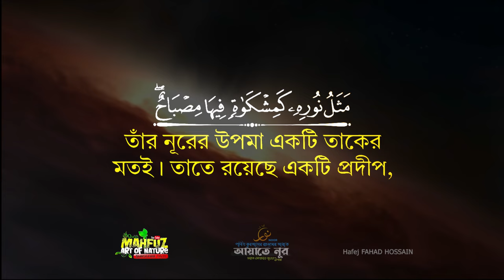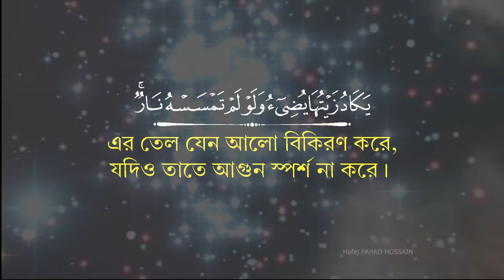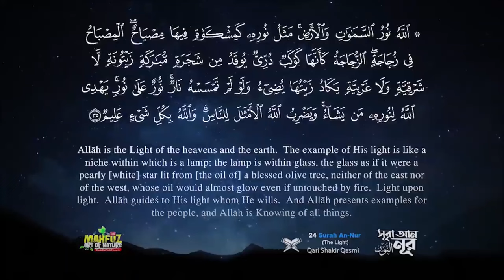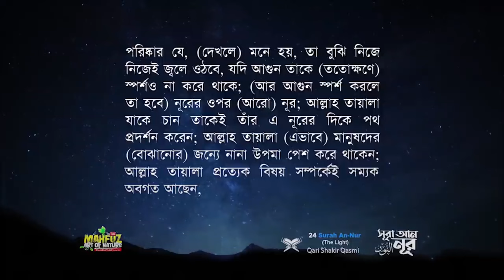কুরআনের সবচেয়ে রহস্যময় আয়াত 'আয়াতে নূর' ▶آیة النور‎‎ Nur ❤Hafej FAHAD HOSSAIN ▶ mahfuz art of nature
আয়াতুন নুর (আরবি: آیة النور‎‎, অর্থ: আলোর আয়াত) হচ্ছে কুরআনের ২৪তম সূরা – সূরা আন-নূরের ৩৫ নং আয়াত। আয়াতটি তার অসাধারণ সৌন্দর্য এবং বাক্যালঙ্কারের জন্য প্রসিদ্ধ। একে কুরআনের সবচেয়ে রহস্যময় বা নিগূঢ় অর্থবোধক আয়াতগুলোর একটি বলে মনে করা হয়।
Allah is the Light of the heavens and the earth. The example of His light is like a niche within which is a lamp, the lamp is within glass, the glass as if it were a pearly [white] star lit from [the oil of] a blessed olive tree, neither of the east nor of the west, whose oil would almost glow even if untouched by fire. Light upon light. Allah guides to His light whom He wills. And Allah presents examples for the people, and Allah is Knowing of all things
"আল্লাহ আসমানসমূহ ও যমীনের নূর। তাঁর নূরের উপমা একটি তাকের মতই। তাতে রয়েছে একটি প্রদীপ, প্রদীপটি রয়েছে একটি চিমনির মধ্যে। চিমনিটি উজ্জ্বল তারকার মতই। প্রদীপটি বরকতময় যাইতূন গাছের তেল দ্বারা জ্বালানো হয়, যা পূর্ব দিকেরও নয় এবং পশ্চিম দিকেরও নয়। এর তেল যেন আলো বিকিরণ করে, যদিও তাতে আগুন স্পর্শ না করে। নূরের উপর নূর। আল্লাহ যাকে ইচ্ছা হিদায়াত করেন তাঁর নূরের দিকে। আর আল্লাহ মানুষের জন্য উপমাসমূহ উপস্থাপন করেন। আর আল্লাহ প্রতিটি বস্তু সম্পর্কে সম্যক জ্ঞাত। "

আসমান ও যমীনের প্রকাশ্য ও অপ্রকাশ্য দু'ধরনের নূরই আল্লাহর। প্রকাশ্য নূর যেমন- আল্লাহ্ তা'আলা স্বয়ং নূর। তাঁর পর্দা নূরের। যদি তিনি তাঁর সে পর্দা উন্মোচন করেন, তাহলে তাঁর সৃষ্টির যতটুকুতে তাঁর দৃষ্টি পড়বে তার সবকিছুই ভস্ম হয়ে যাবে। তাঁর নূরেই আরশ আলোকিত। তাঁর নূরেই কুরসী, সূর্য, চাঁদ ইত্যাদি আলোকিত। অনুরূপভাবে তাঁর নূরেই জান্নাত আলোকিত। কারণ, সেখানে তো আর সূর্য নেই।

আর অপ্রকাশ্য নূর যেমন- আল্লাহর কিতাব নূর [সূরা আল-আ’রাফঃ ১৫৭], তার শরীয়ত নূর [সূরা আল-মায়েদাঃ ৪৪], তাঁর বান্দা ও রাসূলদের অন্তরে অবস্থিত ঈমান ও জ্ঞান তাঁরই নূর [সূরা আয-যুমারঃ ২২]। যদি এ নূর না থাকত তাহলে অন্ধকারের উপর অন্ধকারে সবকিছু ছেয়ে যেত। সুতরাং যেখানেই তাঁর নূরের অভাব হবে সেখানেই অন্ধকার ও বিভ্ৰান্তি দানা বেঁধে থাকে। আর এজন্যই রাসূলুল্লাহ সাল্লাল্লাহু আলাইহি ওয়াসাল্লাম দো'আ করতেনঃ হে আল্লাহ, আমার অন্তরে নূর দিন, আমার শ্রবণেন্দ্রীয়ে নূর দিন, আমার দৃষ্টিশক্তিতে নূর দিন, আমার ডানে নূর দিন, আমার বামে নূর দিন, আমার সামনে নূর দিন, আমার পিছনে নূর দিন, আমার উপরে নূর দিন, আমার নীচে নূর দিন। আর আমার জন্য নূর দিন অথবা বলেছেনঃ আমাকে নূর বানিয়ে দিন। অন্য বর্ণনায় এসেছে, আর আমার জন্য আমার আত্মায় নূর দিন। আমার জন্য বৃহৎ নূরের ব্যবস্থা করে দিন। [বুখারীঃ ৬৩১৬, মুসলিমঃ ৭৬৩]

অর্থাৎ, যদি আল্লাহর অস্তিত্ব না থাকত, তাহলে না পৃথিবীতে আলো থাকত, না আকাশে। আর না পৃথিবী ও আকাশের কেউ সুপথপ্রাপ্ত হত। অতএব আল্লাহ তাআলাই আকাশ ও পৃথিবীকে আলোদানকারী। তাঁর গ্রন্থও আলো। তাঁর রসূলও (গুণগত দিক দিয়ে) আলো। যেমন বাল্ব ও প্রদীপ হতে মানুষ আলো পায়, তেমনি উক্ত দুই আলো দ্বারা মানুষ জীবন পথের অন্ধকার দূর করে সঠিক পথে চলতে পারে। হাদীসেও আল্লাহর নূর (জ্যোতি বা আলো) হওয়ার কথা প্রমাণিত আছে। যেমন তাহাজ্জুদের নামাযে দাঁড়িয়ে সানার দু’আতে মহানবী (সাঃ) বলতেন, اَللّهُمَّ لَكَ الْحَمْدُ أَنْتَ نُوْرُ السَّمَاوَاتِ وَالأَرْضِ وَ مَنْ فِيْهِنَّ অর্থাৎ, হে আল্লাহ! তোমারই যাবতীয় প্রশংসা। তুমি আকাশমন্ডলী, পৃথিবী এবং উভয়ের মধ্যে অবস্থিত সকল কিছুর জ্যোতি। (বুখারীঃ রাত্রের তাহাজ্জুদ পরিচ্ছেদ, মুসলিমঃ মুসাফিরের নামায অধ্যায়)

এখানে একটি তাকে একটি প্রদীপ রাখা আছে এবং তা আছে একটি কাঁচের আবরণের ভিতর। আর ওর মধ্যে এমন বরকতময় গাছের এক বিশেষ ধরনের তেল ভরা হয়েছে; যা বিনা দিয়াশলাই-এ নিজে নিজেই আলোকিত হওয়ার উপক্রম। এইভাবে সমস্ত আলো একটি তাকে জমা হয়েছে এবং তা আলোয় আলোময় হয়ে রয়েছে। অনুরূপ আল্লাহর অবতীর্ণকৃত দলীল প্রমাণের অবস্থা, যা অতি স্পষ্ট এবং একটি অন্যের তুলনায় আরো উত্তম। যা আলোর উপর আলো। যা পূর্বের নয়, পশ্চিমেরও নয় --এর অর্থ হল, সে গাছ এমন এক খোলা ময়দান ও বৃক্ষহীন প্রান্তরে বিদ্যমান, যার উপর সূর্যের আলো শুধু ওঠার অথবা ডোবার সময়েই পড়ে না; বরং সারা দিন পড়ে। আর এ রকম গাছের ফল পুষ্ট ও ভালো হয়। সে গাছ হল, যায়তুন গাছ। যার ফল ও তেল তরকারী (আচার) হিসাবে এবং প্রদীপের তেল হিসাবেও ব্যবহার হয়ে থাকে।

এখানে ‘তাঁর জ্যোতি’ বলতে ইসলাম ও ঈমানকে বুঝানো হয়েছে। অর্থাৎ, যার মধ্যে মহান আল্লাহ ঈমানের প্রতি আগ্রহ ও অনুসন্ধিৎসা দেখেন, তাকে ঐ জ্যোতির প্রতি দিক নির্দেশনা করেন। যার ফলে দ্বীন-দুনিয়ার কল্যাণের দরজাসমূহ তার জন্য উন্মুক্ত হয়ে যায়।

যেমন মহান আল্লাহ এই উদাহরণ বর্ণনা করেছেন, যার মধ্যে তিনি ঈমানকে, তা নিজ মু’মিন বান্দাদের অন্তরে সুদৃঢ় হওয়াকে এবং বান্দাদের অন্তরের বিভিন্ন অবস্থার জ্ঞান রাখার কথাকে স্পষ্ট করে দিয়েছেন। আর তিনি জানেন কে হিদায়াতের যোগ্য, আর কে তার অযোগ্য।

হৃদয় ছোঁয়া তেলাওয়াত ❤ আমার প্রিয় এক ভাই, আমার পাশেই থাকেন, কলাবাগান Hafej FAHAD HOSSAIN , Lake view Jame Mosque Kalabagan, Dhaka